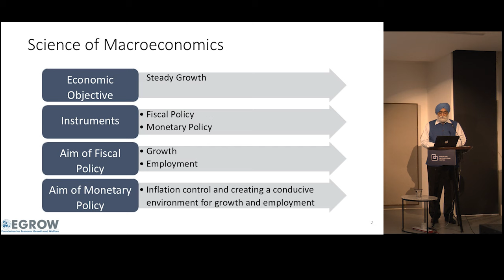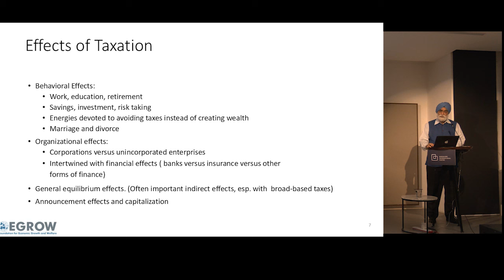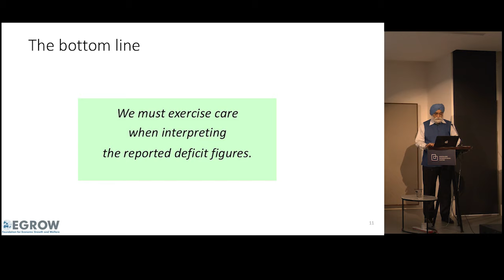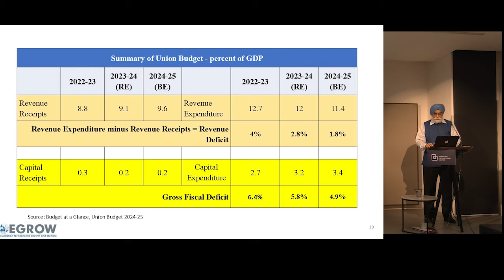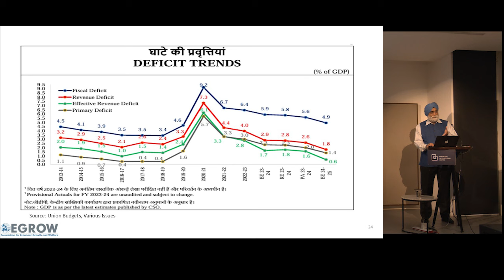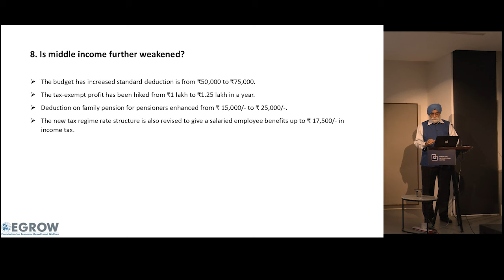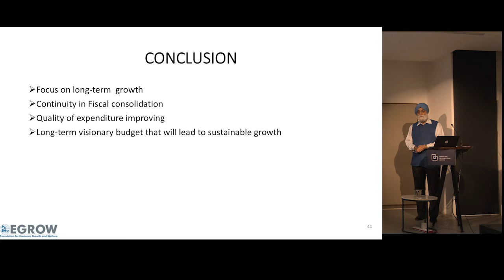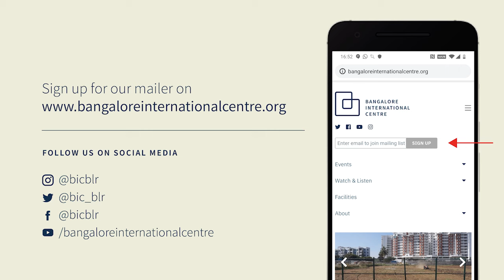Let’s Talk Budget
India’s 2024-25 Economic Blueprint at a Glance

This talk by Dr Charan Singh will explore the recent Union Budget, a crucial point in India’s financial evolution. This first budget from the current administration highlights Youth, Farmers, Women, and the Poor, with a focus on employment, skill development, MSMEs, and the middle class.

The budget’s nine key areas include agriculture, employment and skilling, social justice, manufacturing and services, urban development, energy security, infrastructure, innovation, and next-gen reforms. Employment generation is at its core, supported by skill development, self-employment, and MSME initiatives.

Infrastructure development remains a key priority, promising lasting economic growth. The government’s vision spans both short-term and inter-generational progress, looking ahead 25 years.

With the Gross Fiscal Deficit on target, the new Budget hopes to maintain fiscal discipline and improved expenditure quality through increased infrastructure investment. A vision document for the financial sector has been introduced to guide future developments.

The talk will be followed by a fireside chat with Prof Narendar Pani and a Q&A session with the audience.